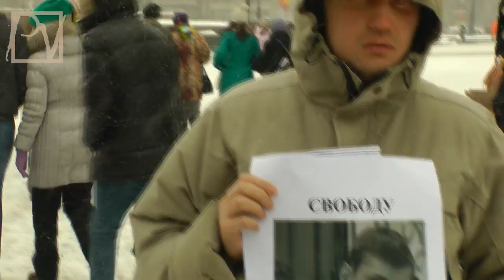МАРТОВСКИЕ ГУЛЯНИЯ 2013. ВЕСЕННИЕ ПОСАДКИ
24 марта 2013 г. состоялись суровые гуляния москвичей против Путина. Полиция была готова к приему "клиентов", что еще раз подтверждает демократизм и законность нынешней власти. Смотрите репортаж Politvestnik.tv